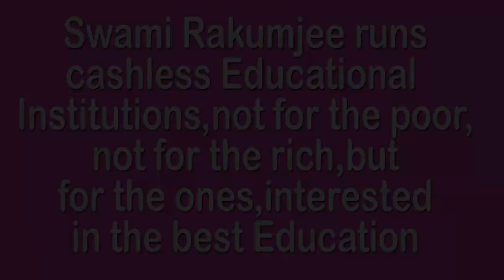Roald Amundsen by Swami Rakumjee| Victory is yours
827th150722 Roald Amundsen said, "Victory awaits him who has everything in order, luck, people call it. Defeat is certain for him who has neglected to take the necessary precautions in time, this is called bad luck" by Swami Rakumjee, recorded at the Rakumjee Ashram Devanahalli Taluk, Bangalore rural Karnataka India. Dharmadhikari Swami Rakumjee runs Cashless Educational Institutions not for the poor nor for the rich, but for the ones interested in the best education.